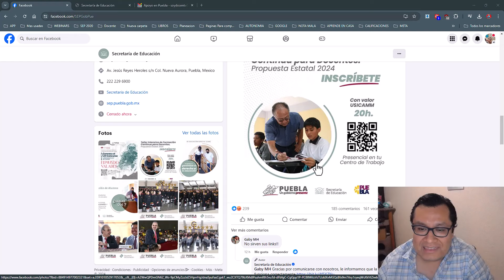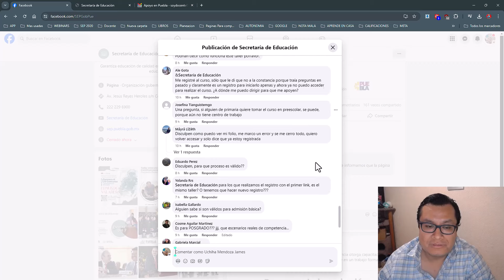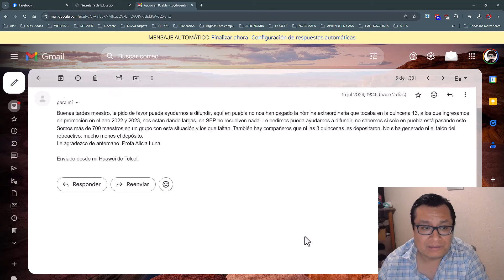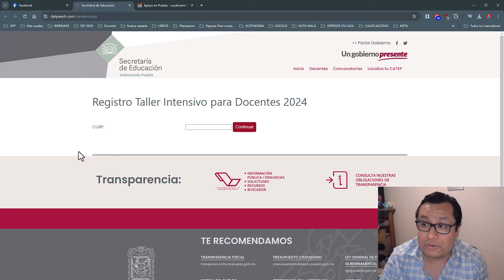Soy Docente: SEP Y SNTE DE PUEBLA NO ESTÁN HACIENDO BIEN SU TRABAJO ¿QUÉ PASA?